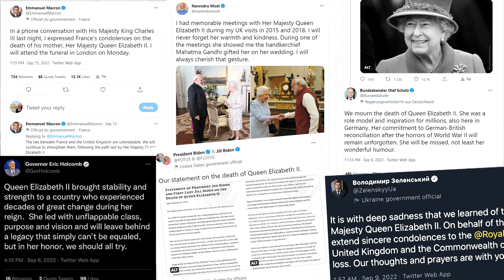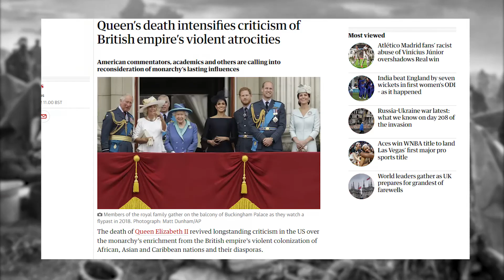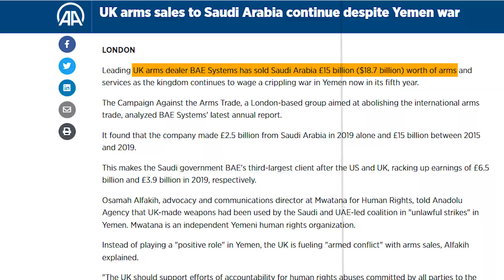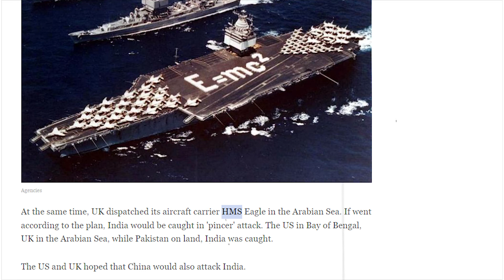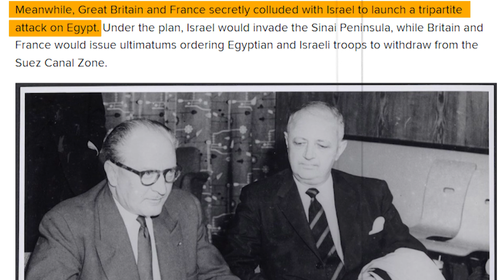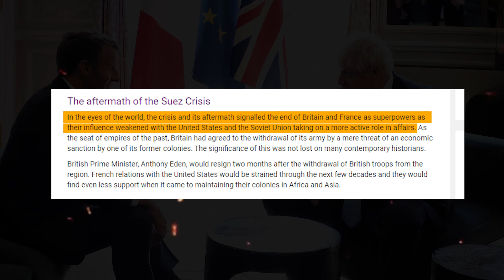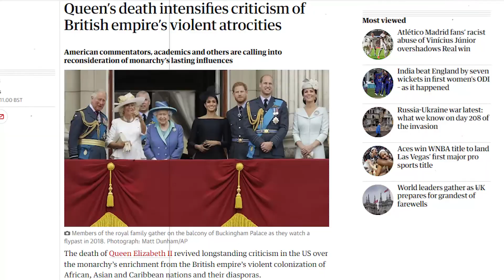The DARK Truth Of QUEEN ELIZABETH | That Will Blow Your Mind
Queen Elizabeth died at the age of 96 years, World leaders mourned the death of Queen Elizabeth II, Britain's longest-reigning monarch who died on 8 Sep 2022.

Surprising thing is African, Indian, North Ireland & Argentinan people are celebrating the death of Queen Elizabeth, But do you know why? One obvious answer is Africa, India was the colony of Britain at one time so that's the one reason we still have some anger toward them.

But, Another reason is during her reign, Queen Elizabeth hid the secrets that's most of the people don't know, So i made this video in which i've expalined The Dark Truth Of Queen Elizabeth.